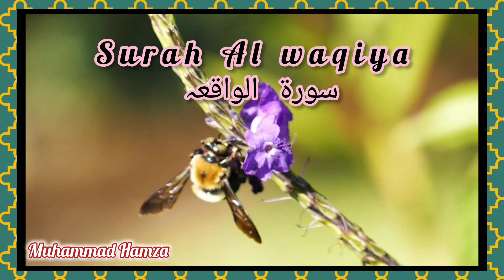Surah Al waqiyah Full Hd Ameer Hamza